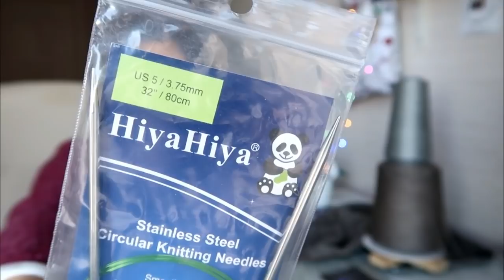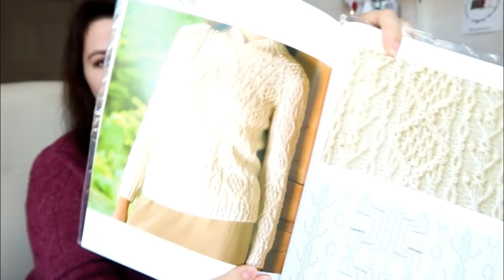ВЯЗОСТОРИЗ // ТВОРЧЕСКИЙ КРИЗИС, СПИЦЫ, ЯПОНСКИЕ УЗОРЫ, ПРОДАЮ ПРЯЖУ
Привет! Я Марина.
В этом видео не будет рекомендаций, мастер-классов и тонны полезной информации.
А будет то, что волнует меня в настоящий момент вязальной жизни, первые впечатления и просто околовязальные мысли.